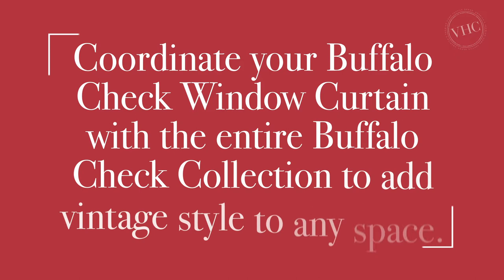Annie Buffalo Red Check Curtains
The Annie Buffalo Red Check supplies fresh and lighthearted curtains tailored to complete the look of your laid-back farmhouse decor. Red and antique white buffalo checks create a relaxed country feel in your home.